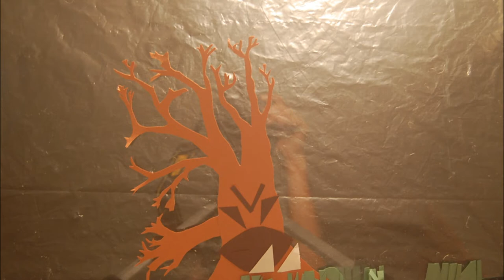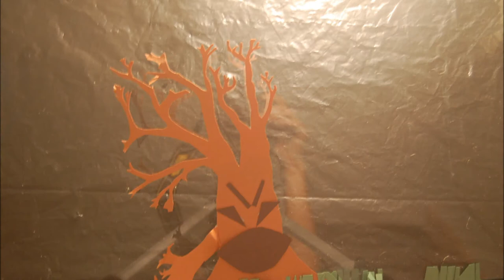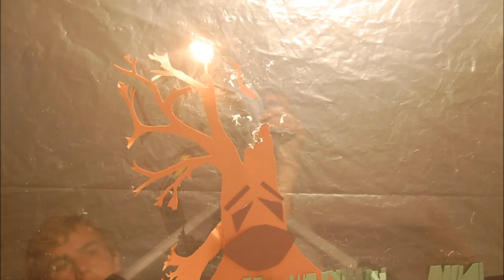Bourée-Jethro Tull(stop motion)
Such an amazing and ground breaking band, my 57 year old mom saw them three times in concert when she was younger. If you like this song, check out some more songs by Jethro Tull off the albums: Stand Up, Aqualung, Songs From The Woods or any of their other great albums.